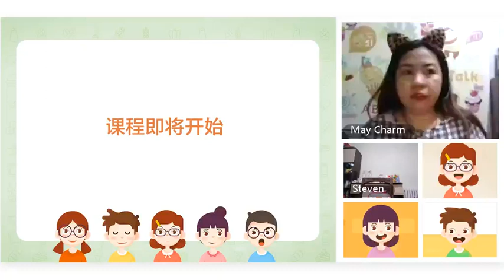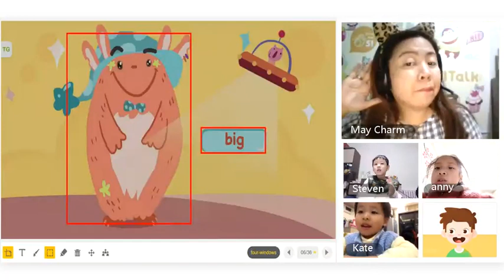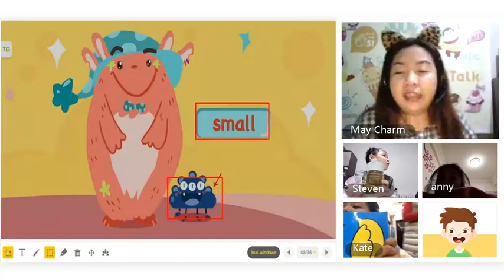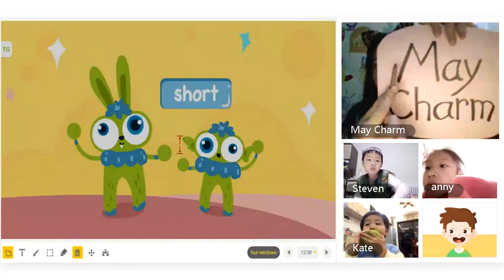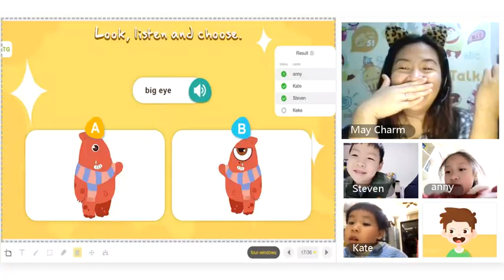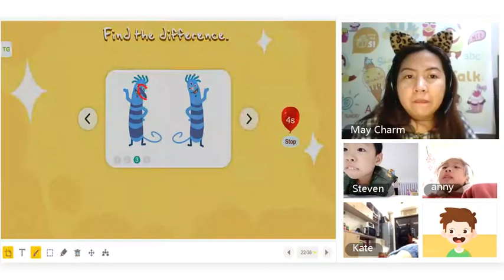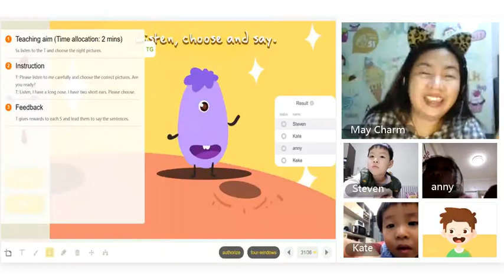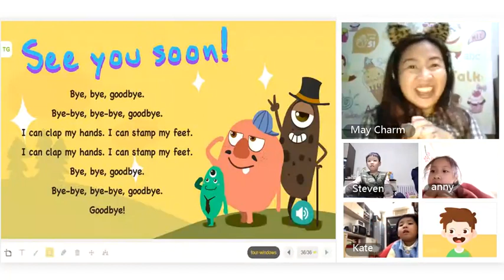Mahirap ba? 51Talk Group Class - Free Trial Class - Level 0 Students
For Level 0 students in a Group Class, expect that you will be doing most of the talking here and honestly I find it a little draining. Most of the time I have to multitask and type in the chat box whatever I want to tell them to guide them as we go through the lesson material. When I want to call on a student to answer or read a sentence, I usually drag their video to the center of the screen to prevent other students from talking and answering at the same time. I handle Free Trial Classes in the same way with my regular group classes but you can go a little extra too if you want them to enroll after the Free Trial after all, that would mean you'll be getting another enrollment incentive.